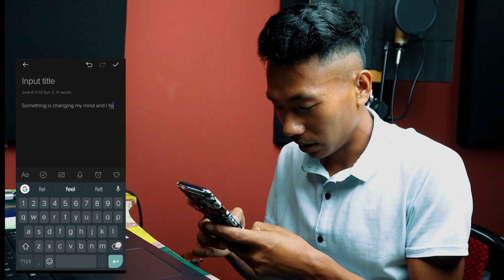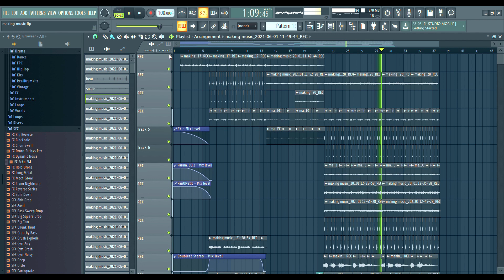When you don't know what to upload but you really want to......!!!!!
I made this whole song only with Electric Guitar.

FL Studio
Filmora 9
Canon M50